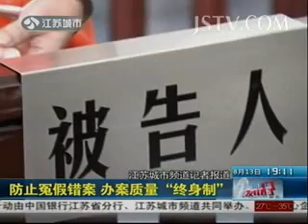正在维权 防止冤假错案 办案质量"终身制" 130813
正在维权 防止冤假错案 办案质量"终身制"